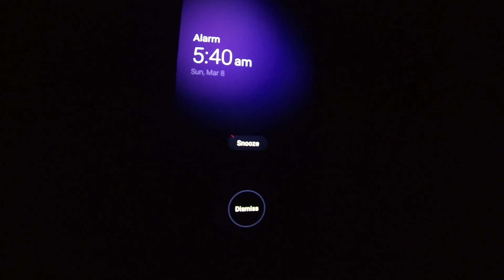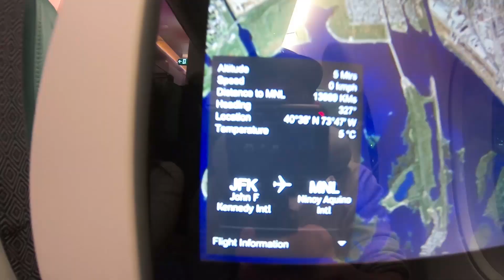Sign off | finish contract | seaman vlog | 3,7,20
Pinaka masayang parti ng buhay ng isang seaman...alright...

signoff/finishcontract...